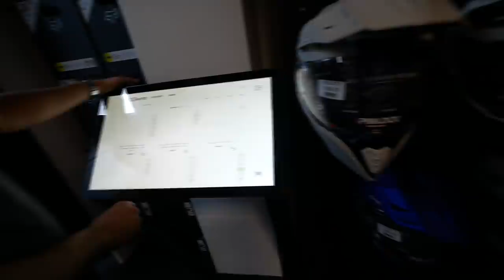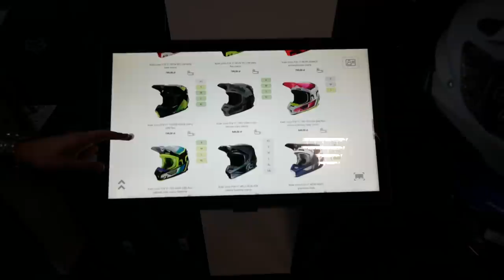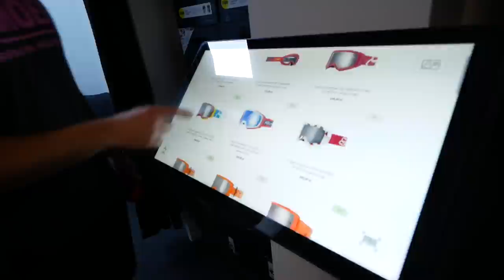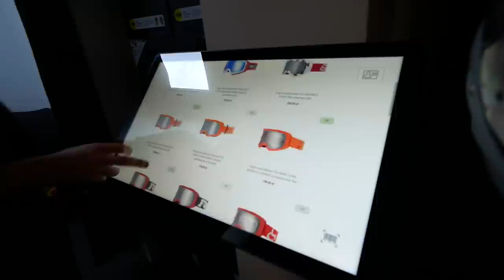KUPUJEMY KASK I CIUCHY WSZYSTKO ZA 1140 ZŁ NASZE ZAKUPY !